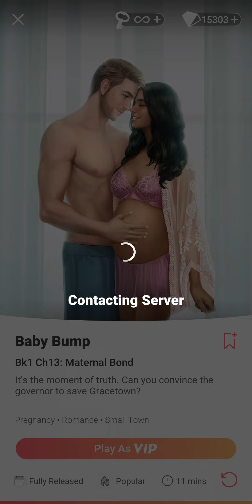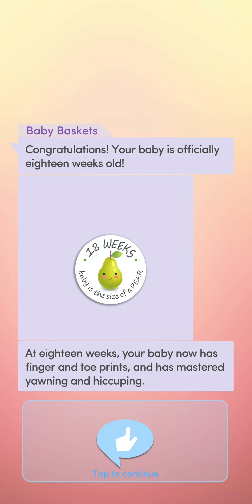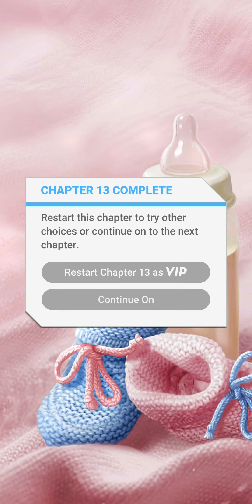Choices: Baby Bump, Book 1 - Chapter 13 | ❤️ Myra (Diamonds Used 💎)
Choices: Stories You Play - Baby Bump, Book 1

Chapter 13: Maternal Bond
It's the moment of truth. Can you convince the governor to save Gracetown?

Love Interest: Myra Dixon